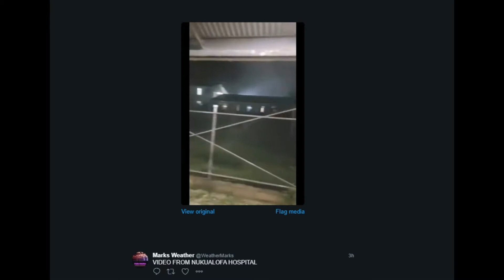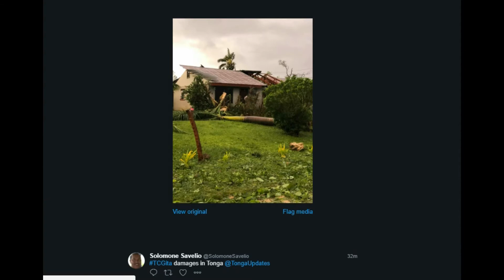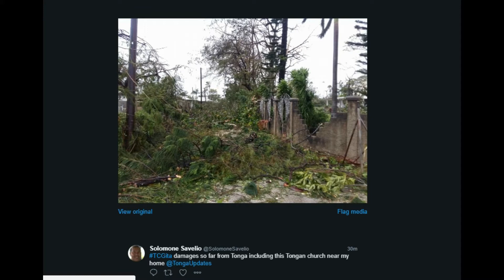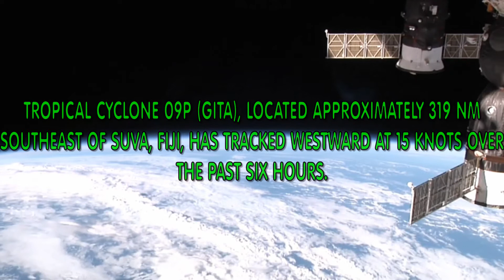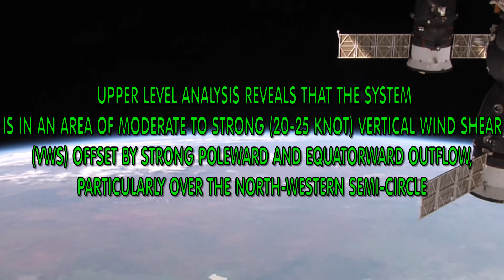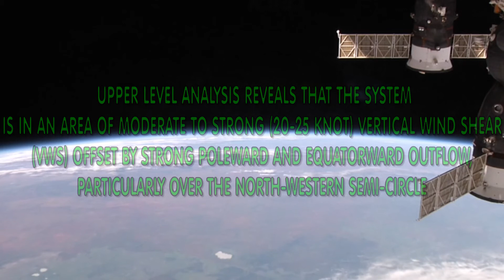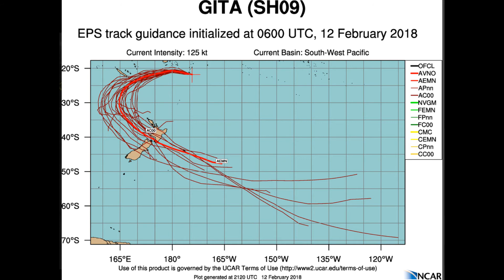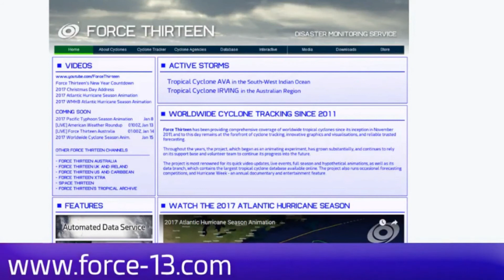Tropical Cyclone Cat 5 Aus scale Gita Update 5 Feb 13 2018 10:51AEST minus 2hrs Fiji & WA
TROPICAL CYCLONE 09P (GITA), LOCATED APPROXIMATELY 319 NM SOUTHEAST OF SUVA, FIJI, HAS TRACKED WESTWARD AT 15 KNOTS OVER THE PAST SIX HOURS.

We will continue to bring updated information.